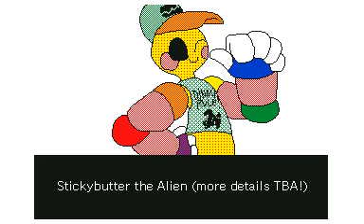Quick Update: Less Deviant, More Animation Time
Hey. Do you remember last month when DeviantArt decided to drop the ball on its classic site? As I've stated, I made a commitment to deactivate my account in order to focus more time on both YouTube and Twitter, so that my motivation for working on new animated videos will be enough for me to get away from the Eclipse situation the former is in. I honestly yet highly doubt I'll ever get back into it, but unless I snag myself an iPad Pro, any alternative recommendations?

Oh, yeah. In case you didn't watch the entire Quick Update, I've laid out a handful of projects yet to be uploaded. Here are the following:

1. A Winning Trip to Las Vegas - After winning an unspecified contest, two monsters are about to make it big and win it all on a road trip to Las Vegas... in the middle of the night.

2. Carnival Night with the Rivals* - Following the successful reveal of Rivals of Aether coming to the Nintendo Switch, my animated self hangs out with the cool looking rivals by doing lots of fun and exciting things.

3. Leon Powalski Animation Test (Reboot) - Similar to how I reacted to the old K. Rool video I made, this one didn't even met its expectations. It'll take me a while to retool everything there is, so it's back to more of this cinnamon roll I go!

4. Buttons & Sticks VS Motion Controls - This may sound controversial (I know), but this is an interesting point of view as to how buttons & sticks work and how motion controls felt like.

5. DIRECTLY CANCELLED - What will the masked clown chop down with his trusty chainsaw? (If you're reading this part, I will be working on it immediately on the 31st May!)

6. Hot Chocolate for Everyone - With Toy Day approaching, Isabelle makes hot chocolate not just for her friends, but for both Butterball and the Doom Slayer.

7. Tropic Frog Country (Animation Test) - Diddy Kong and King K. Rool become adorable frogs, which was a bit of something I wanted to give this a shot, since I was bored. Yes, I love frogs! Get over it.

8. Stickybutter the Alien - I know for sure there's some detail to this new character I made, but I'll have to figure this one out in the future!

And yeah. That's everything included in this quick update. Here's hoping I don't get distracted by every day life! :D

~Lewis Ibarra

*The project I worked on is now scrapped. I apologize in advance if others have taken over for better reasons.